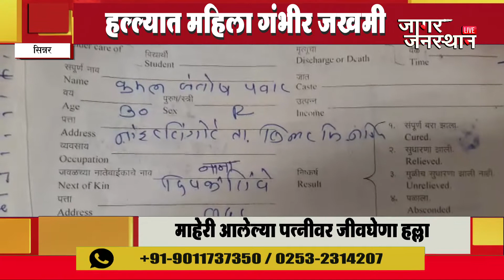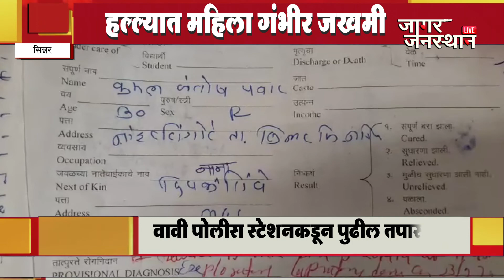SINNAR | पत्नीस जीवे मारण्याचा प्रयत्न , हल्ल्यात महिला गंभीर जखमी